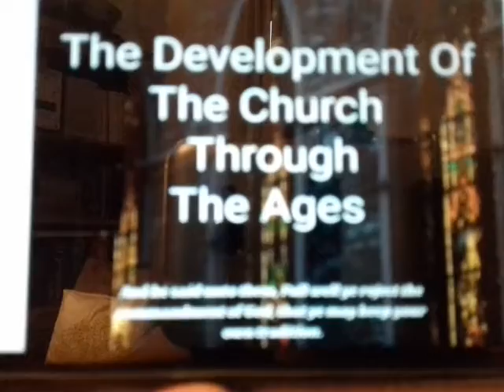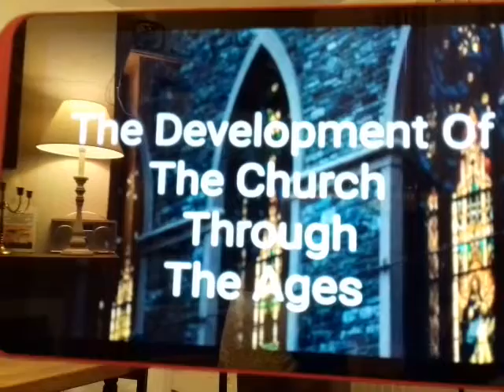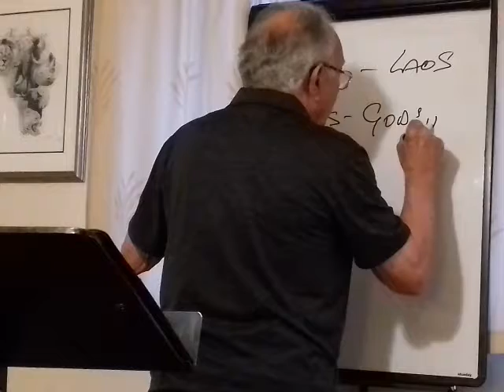The Church Fathers, Development Of The Church Through The Ages, Part 4, Pastor John Baker. 8.8.2019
John continues his teaching with The Church Fathers. Bible Study at Midsomer Norton on Thursday 8th August 2019.

But he answered and said unto them, Why do ye also transgress the commandment of God by your tradition?   But in vain they do worship me, teaching for doctrines the commandments of men.

Coming to Him as  to a living stone, rejected indeed by men, but chosen by God and precious, you also, as living stones, are being built up a spiritual house, a holy priesthood, to offer up spiritual sacrifices acceptable to God through Jesus Christ. But you are a chosen generation, a royal priesthood, a holy nation, His own special * people, that you may proclaim the praises of Him who called you out of darkness into His marvelous light;
I Peter 2:4‭-‬5‭, ‬9 NKJV
*People - Laos

Feed the flock of God which is among you, taking the oversight thereof, not by constraint, but willingly; not for filthy lucre, but of a ready mind;  Neither as being Lords over *God's heritage, but being ensamples to the flock.
1 Peter 5:2‭-‬3 KJV
*God's Heritage - Kleros